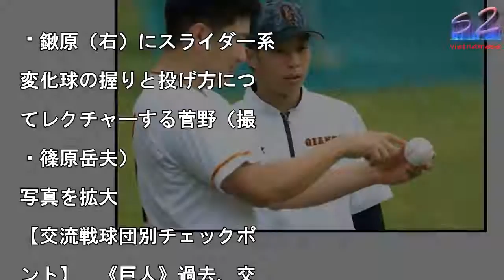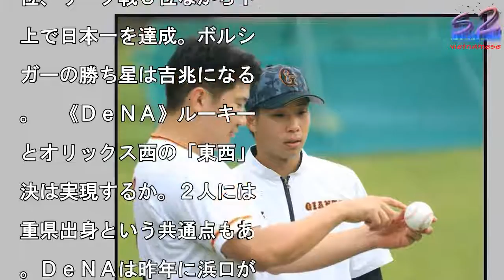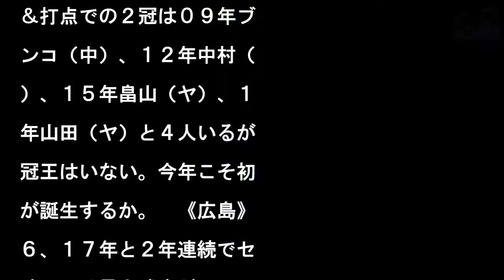【交流戦 球団別チェックポイント】巨人 貯金できないシーズンは全てリーグＶ逃す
鍬原（右）にスライダー系

変化球の握りと投げ方につ

てレクチャーする菅野（撮

・篠原岳夫）

写真を拡大

【交流戦球団別チェックポ

ント】　《巨人》過去、交

戦で貯金できなかったシー

ンは６度あり、全てリーグ

勝を逃している。４年ぶり

セ界制覇のためには貯金は

可欠だ。昨年は、初戦から

連敗し６勝１２敗で借金６

った。３年連続して借金１

突入することになるが、セ

唯一勝率１位（１２、１４

）を獲得しているチームの

地を見せられるか。　《日

ハム》大田は巨人時代に広

、ヤクルト、中日、ＤｅＮ

、日本ハム戦、移籍した昨

はパ５球団と古巣・巨人か

本塁打をマークした。今季

すでに１０本塁打と好調。

２日からの阪神戦で本塁打

出れば１２球団制覇となる

どうか。日本ハム所属時に

２球団本塁打を達成した選

は二岡、スレッジらがいる

《ヤクルト》山田哲は交流

通算２０本塁打。ヤクルト

はラミレス２２本、バレン

ィン２１本に次いで３位タ

だ。球団別では西武戦が最

の６本で以下ロッテ４本、

フトバンク、日本ハム３本

楽天、オリックス２本。昨

は開幕１０連敗の屈辱。山

哲も打率・１３６とブレー

だっただけに雪辱のシーズ

になる。　《ロッテ》チー

トップの５勝をマークして

るボルシンガー。交流戦で

星を挙げたロッテの外国人

手は１２年グライシンガー

で５人いるが、加入１年目

限ると１０年マーフィー（

勝）だけ。１０年は交流戦

位、リーグ戦３位ながら下

上で日本一を達成。ボルシ

ガーの勝ち星は吉兆になる

。　《ＤｅＮＡ》ルーキー

とオリックス西の「東西」

決は実現するか。２人には

重県出身という共通点もあ

。ＤｅＮＡは昨年に浜口が

勝を挙げた。２年連続でル

キーが交流戦３勝以上をマ

クすれば１２年釜田３勝、

３年則本３勝の楽天以来で

セ・リーグでは初めてとな

。ロッテ戦では「ソトＶＳ

」も見られるかも！？　《

天》岸は中日から６勝、ヤ

ルトから５勝するなど交流

通算１８勝も広島だけは１

試合で０勝７敗と大の苦手

広島から白星をマークすれ

１２球団勝利（過去１７人

となるが、エルドレッドや

池、丸らに３割以上打たれ

御率も４・８７と良くない

楽天の連敗ストッパーは自

のコイ患いも止められるか

《中日》松坂は西武時代の

６年６月９日阪神戦（甲子

）で本塁打をマークしてい

。交流戦で本塁打を記録し

中日投手はおらず、第１号

なれるか。１３年目のベテ

ン藤井の通算本塁打は４１

だが、そのうち１０本が交

戦とパの投手と好相性。西

戦で本塁打を放てばパ全球

制覇弾となる。　《オリッ

ス》借金１以内での交流戦

１４年以来３度目。１３シ

ズン中８シーズンで貯金を

っており苦手意識はない。

田正はケガなどの影響で昨

まで交流戦出場０、今季チ

ム日本人最多７本塁打の若

大砲が初めてセ界の投手た

に挑む。オリックス選手の

流戦本塁打王なら０７年ロ

ズ以来１１年ぶりとなる。

《阪神》昨年は２年ぶりに

流戦勝ち越し。通算で１５

勝１５５敗１０分けとなっ

。通算成績で貯金があるセ

団は巨人１５、中日４だけ

借金を完済し貯金をつくる

とができるか。チームの勝

頭メッセンジャーはソフト

ンクに５戦５敗と苦戦。楽

、ソフトバンクに勝てばパ

球団勝利となるがどうか。

《ソフトバンク》昨年２度

の交流戦ＭＶＰを獲得した

田。５月は打率・３９４、

本塁打、２２打点。打率、

点はリーグトップで本塁打

２位と好調。交流戦の本塁

＆打点での２冠は０９年ブ

ンコ（中）、１２年中村（

）、１５年畠山（ヤ）、１

年山田（ヤ）と４人いるが

冠王はいない。今年こそ初

が誕生するか。　《広島》

６、１７年と２年連続でセ

球団では最も勝率がいい。

年連続で交流戦リーグトッ

となると１２〜１４年の巨

以来２球団目となる。前回

巨人は３年ともリーグ制覇

ているが赤ヘル軍団も続け

か。ベテラン新井は鳥谷（

）、和田一浩（中）に続く

人目の３００安打にあと２

と迫っている。　《西武》

ーグ１位で交流戦に突入す

のは１０年以来８年ぶり４

目。３度で並んでいたロッ

、日本ハムを抜いてパでは

多となったが、交流戦は１

年の２位が最高だ。２８日

在、パ本塁打王の山川は通

１１打席８打数０安打。昨

の交流戦後にブレークした

ワーでセの投手陣を震え上

らせたい。

#【交流戦　球団別チェックポイント】巨人　貯金できないシーズンは全てリーグＶ逃す  #【交流戦　球団別チェックポイント】巨人　貯金できないシーズンは全てリーグＶ逃す